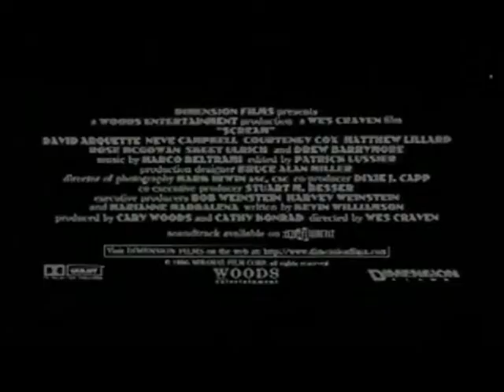12inch Ghostface - Scream 1996 Custom Figure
My new Ghostface custom. glad to have him in the collection once again :)